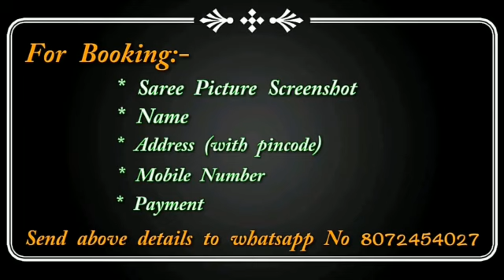New arrival of chettinadu pure cotton sarees with Kalamkari blouse || Premi Collections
New arrival of chettinadu pure cotton sarees with Kalamkari blouse ...😍😍
80 counts(5.5 mtrs)
Fancy border work
100% Cotton

With kalamkari blouse
Only saree @ 775+$
saree+kalamkari blouse @ 875+$

aranisilksaree
Sana silk sarees online price,
Linensarees price,
bridal sarees,
tusser silk sarees,
arani pattu sarees,
koramuslinsaree
Lahenga sarees,
net saree,
colourfull border work pure designer georgette sarees,
designer blouses,
chiffon,
georgette sarees party wear,
style saree,
lehenga,
chanderi sarees,
kuppdam sarees,
mongo silk sarees,
chanderi silk,
banarasi silk ,
Kajivaram Sarees,
Wedding sarees,
Banarasi sarees,
Bangalore silk sarees,
Linen Sarees,
Chanderi silk sarees,
Organsa sarees,
Bandhani Sarees,
Silk Cotton sarees,
Bridal sarees,
Marriage collections,
latest sarees,
Manipuri silk sarees,
silk cotton sarees,
Banglori Silk
SareesKora organza sarees with price